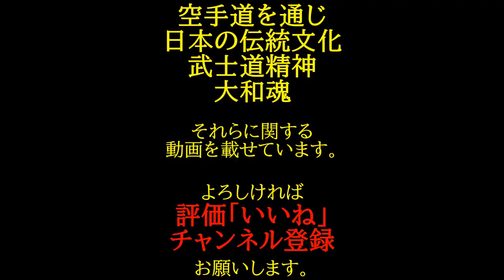頑張れ！女子部柔術スパーリング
女子部柔術スパーリングの様子です。